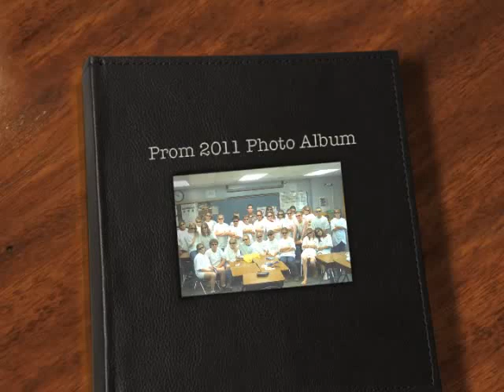Tri-County Prom Video 2011